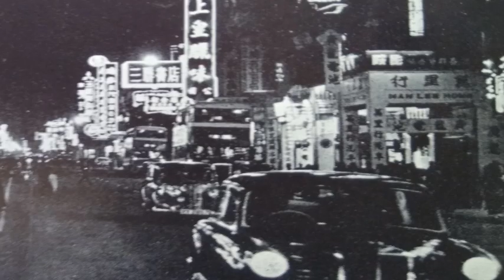輪流轉轉出六七十年代香港文化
香港跟隨過去十年的經濟步伐，製造業繼續發展與擴張。雖然香港在這十年長期處於局勢不穩，期間因為天氣乾旱導致香港須要連續制水，又因為中國大陸的民革令香港發生造成嚴重傷亡的六七暴動，但香港經濟在局勢不穩中仍穩步成長，並在下個十年成為亞洲四小龍，逐漸發展為先進經濟體。